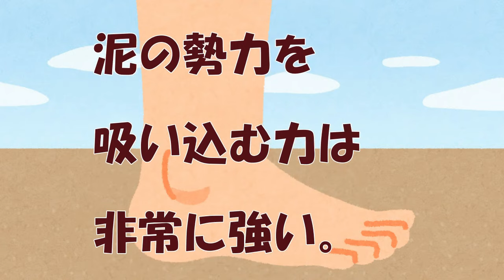【一日５分】〇〇習慣で最強健康体！